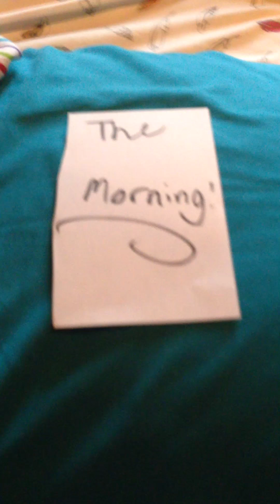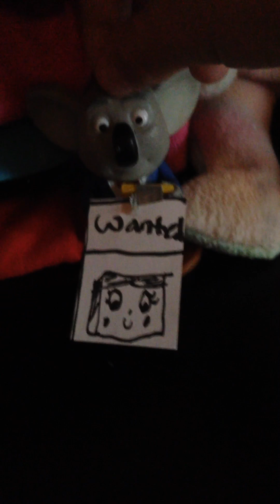The door bell dich ep2